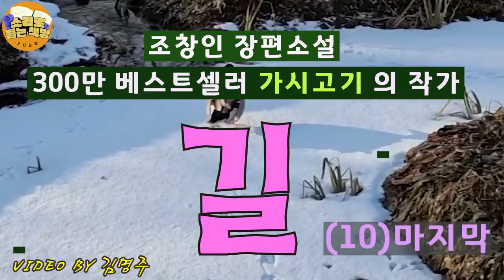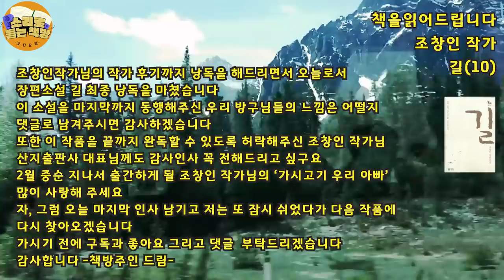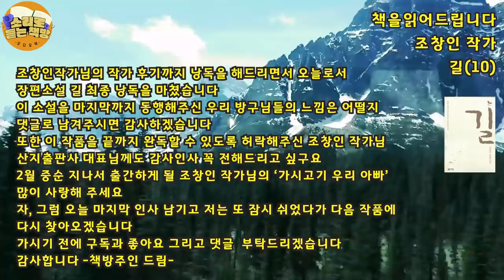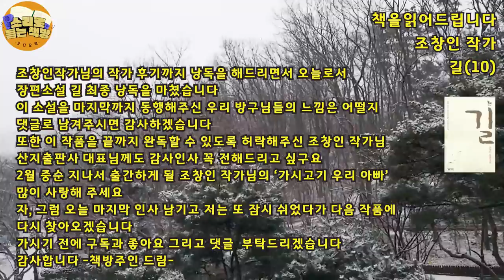[장편소설오디오북] 길(10)마지막회 / 조창인 [300만 베스트셀러 가시고기 작가] /연희는 엄마가 친엄마가 아니란걸 모르고 하늘나라로 가서 다행이다. 날치는 다리가 잘리고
제목 : 길(10) 마지막회
작가 : 조창인
출판사: 밝은세상

조창인은 서울에서 태어나 중앙대학교와 동 대학원을 졸업하였다.
잡지사와 신문사 기자로 여러 해 동안 일했으며, 출판 기획팀을 이끌며
생명력 있는 많은 책들을 만들어내기도 했다.
전업작가의 길로 들어선 뒤 아름답고 따뜻한 사랑 이야기를 그린
(그녀가 눈뜰 때) (먼 훗날 느티나무) (따뜻한 포옹)을 팔표했다.
이어 2000년 아버지의 헌신적인 사랑을 그린 소설 (가시고기)와
2001년 외딴섬 등대지기의 삶을 그린 (등대지기)로 많은 독자들의 뜨거운
사랑을 받았다.
신작(길) 에서 그는 아득한 길 위에 선 소년의 고달픈 여정을 그려낸다.
열세 살 소년과 스물아홉 사내, 이 어울리지 않는 동행은 우리에게
세상에서 진정 소중한 것이 무엇인지를 다시금 짚어보게 한다.
사람과 사람 사이에 깃든 따뜻함을 그려내고 싶다는 작가는
오늘도 외딴 집필실에 자신을 가둔 채 글쓰기에 열중하고 있다.

또한 가시고기 후속작 '가시고기 우리아빠' 는 뜨거운 관심과 사랑속에
2022년2월 중순 출간될 예정이다.

* 이 영상은 조창인 작가님과 산지출판사 대표님의 낭독 수락으로 만들어진 제2차 낭독저작컨텐츠 임을 안내해 드립니다.

*영상 속 video 출처 : 참여해주신 방구님 들 진심으로 감사드립니다.
(김명주님, 김명애님, joan suh님, 여명자님, 똘님, kimi Kim낭자부님)
*영상 속 로고제작 : 이준형